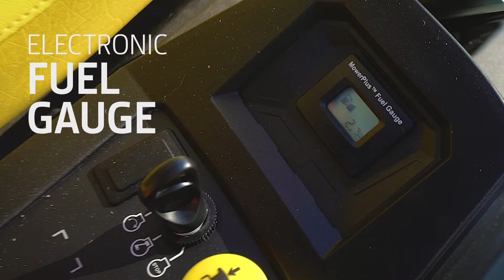Z515E Mower Quality Cut | John ZTrak™ Zero Turn Mowers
Want a quality cut with the speed of a zero-turn? Get both with the John Deere Z515E ZTrak. This residential zero-turn mower features a powerful engine, an electronic fuel gauge, a twelve volt power outlet, and a comfortable seat. Operators can get the mowing done quickly and enjoy it as well. for more information.